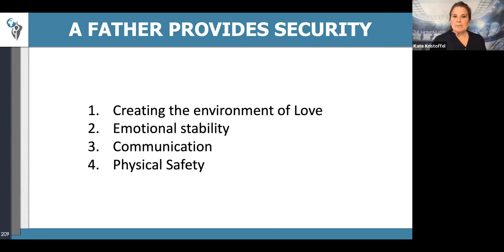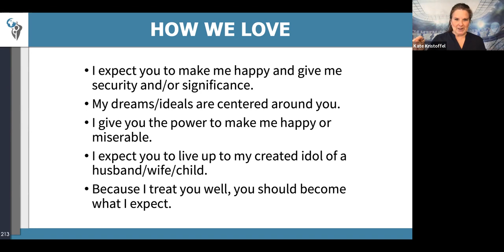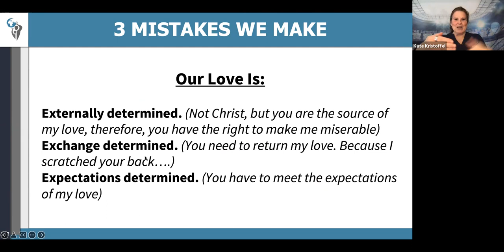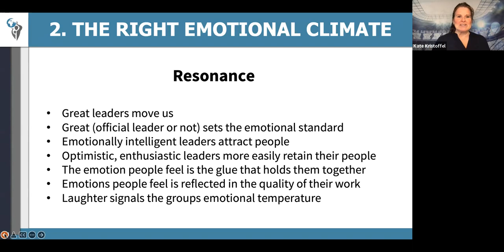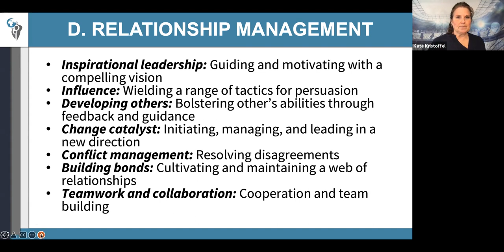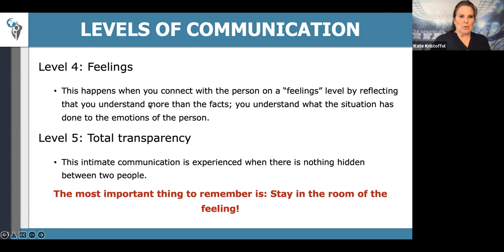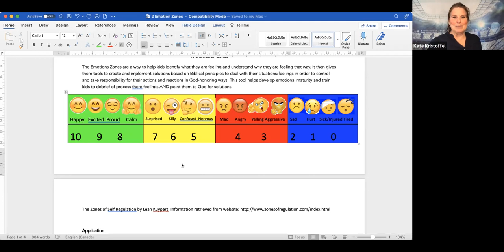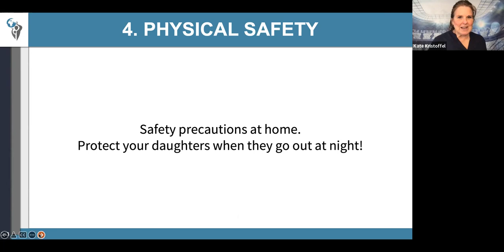The World Needs a Father - Chapter 5 - A Father Provides Security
The third role of the father in a family is to provide security by providing an atmosphere of love, emotional stability, communication, and physical safety. Teaching by Kate Kristoffel of Canada.